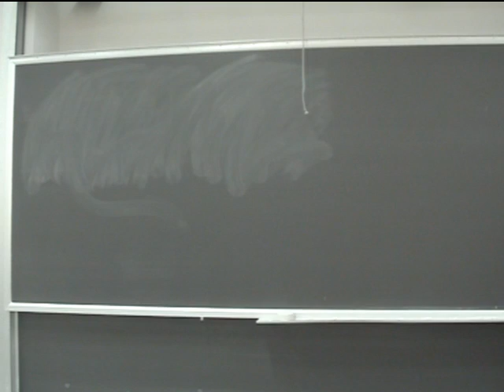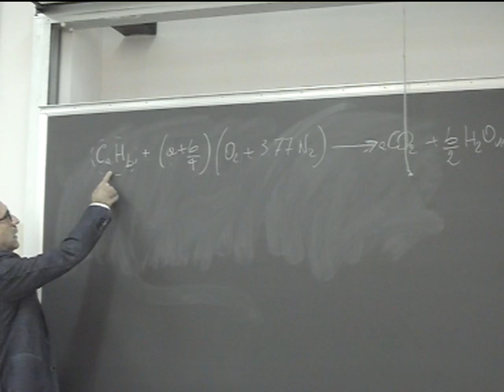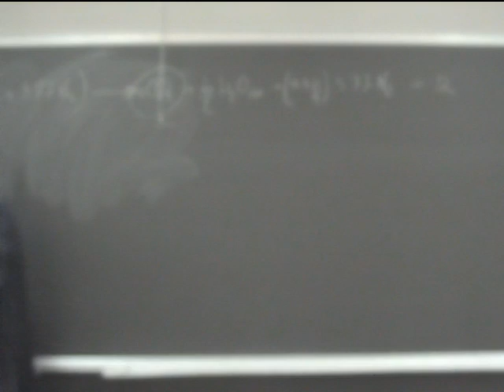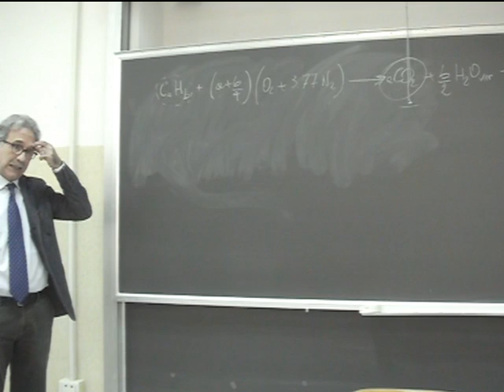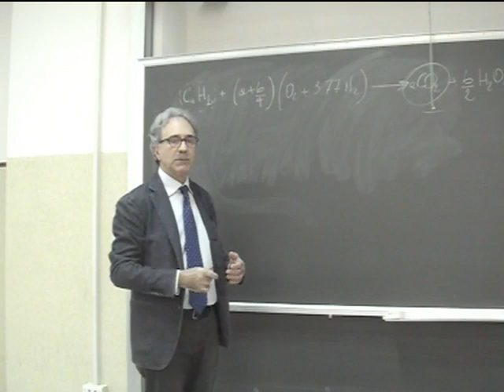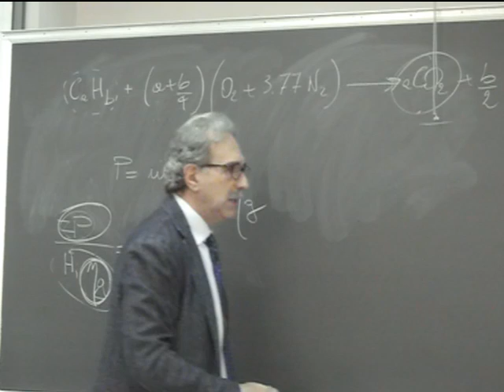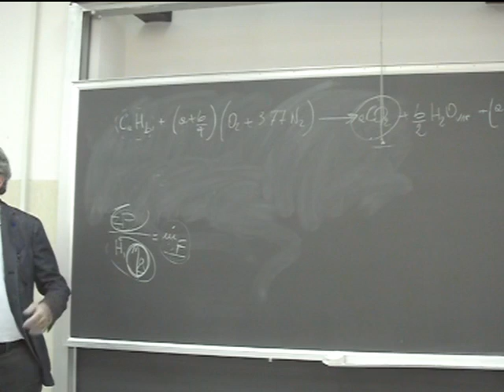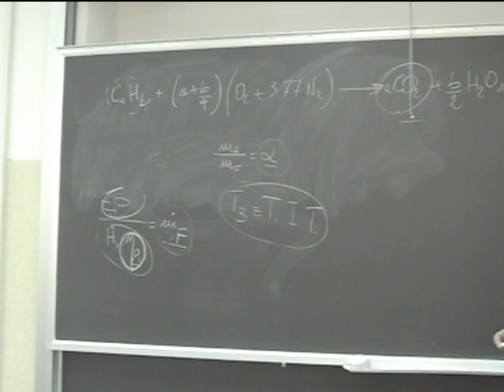Lezione 11a Macchine e sistemi energetici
L’effetto serra e la riduzione delle emissioni di CO2